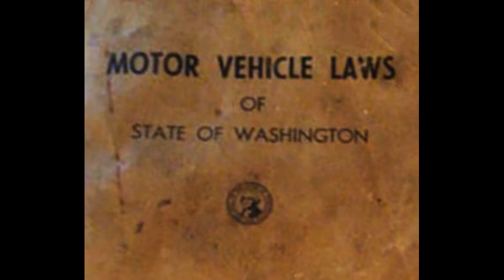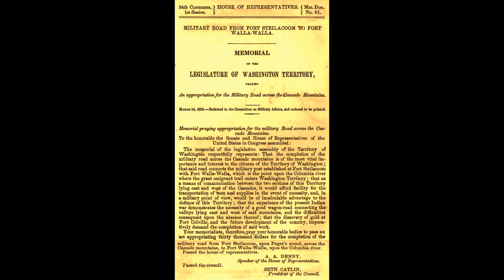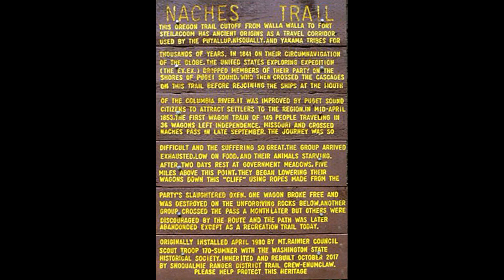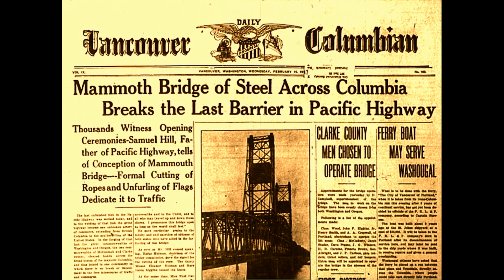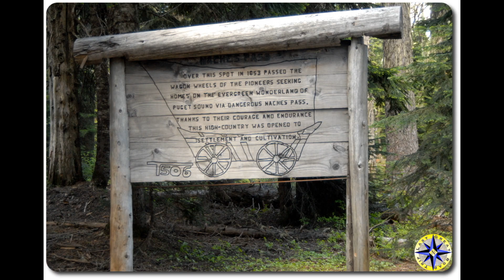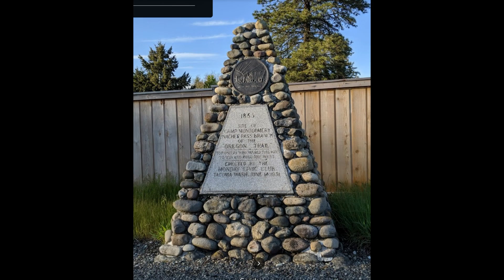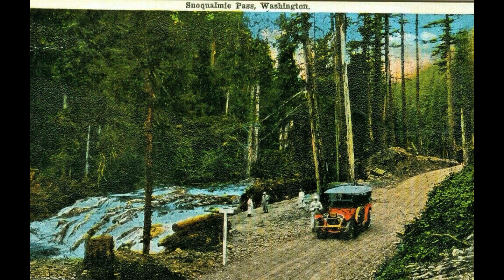Boots & Wagons: Blazing the Trail on Military Road 1, - Fort Walla Walla to Fort Steilacoom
Boots & Wagons: Blazing the Trail on Military Road 1, Washington's Wild Frontier

Before asphalt arteries crisscrossed the Pacific Northwest, a different kind of road carved its path through dense forests and windswept plains: Military Road 1. Join us on a dusty adventure as we retrace the footsteps of soldiers, settlers, and pioneers who dared to blaze this historic trail through the heart of Washington Territory.

Get ready to ride the ruts of history:

    From Forts to Fields: Witness the transformation of a military corridor into a vital artery for settlers, fueling the growth of towns and farms across the young territory.
    Ghosts & Grubstakes: Uncover the tales of daring soldiers, cunning outlaws, and fearless pioneers who faced danger, hardship, and a touch of frontier mystery.
    Wagon Wheels & Wilderness: Feel the rumble of wagon wheels under your feet as we experience the challenges and triumphs of traversing treacherous mountains and untamed landscapes.
    Westward Ho! Unpaving the History: Unravel the forgotten chapters of Washington's past, where every rut whispers a story and every landmark echoes with legends.

Military Road 1 is more than just a path; it's a living testament to the human spirit's drive to explore, conquer, and settle. So, grab your map and compass, and join us on this captivating journey through Washington's wild frontier, where history walks beside you on every dusty mile.